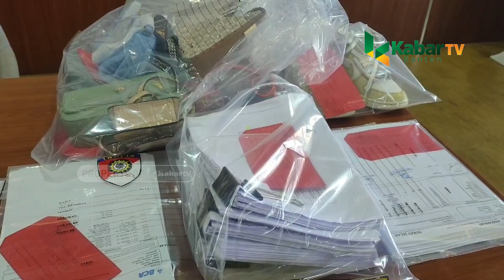Diduga Gelapkan Uang Perusahaan Rp500 Juta Lebih, Karyawati MS Glow Beauty 15 Ditahan Polisi